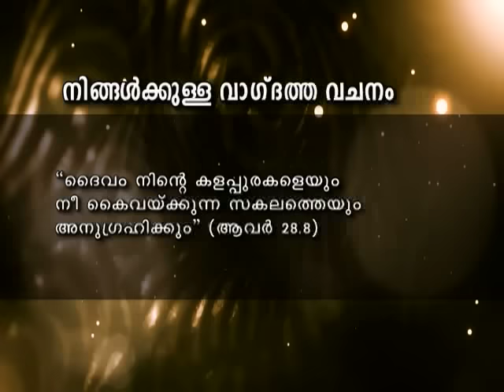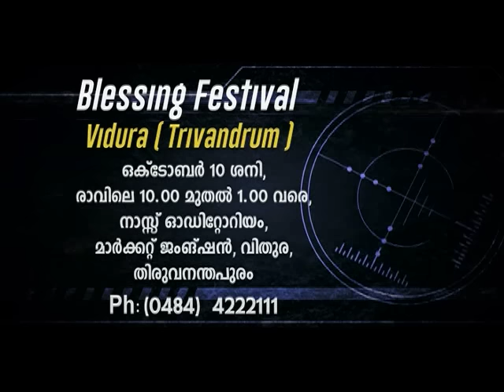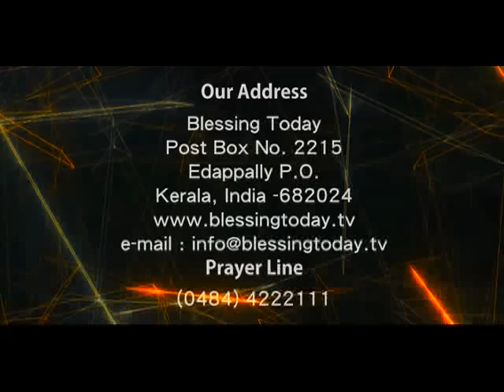Blessing Today 1219 (08 Oct 2015) l Let The Peace Of Christ Umpire Your Life, Part - 1